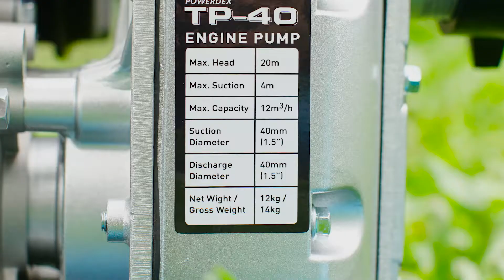Cara Penggunaan Engine Pump TP 40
Optimalkan air sungai di sekitar pertanian untuk pemanfaatan jalur irigasi dengan Engine Pump TP 40. Semburan air lebih kencang dan kuat dengan max.water head 25 m dan mampu memompa air hingga 12m3/jam. Berkapasitas 100 cc serta memiliki ukuran inlet dan outlet 1.5 inch.

Yuk simak cara pengoperasiannya di bawah ini :
1. Tuang pelumas
2. Isi bahan bakar
3. Putar kran bensin
4. Putar Knob Engine
5. Tarik tuas starter dan geser tuas gas untuk mengatur kecepatan / kekuatan semburan air